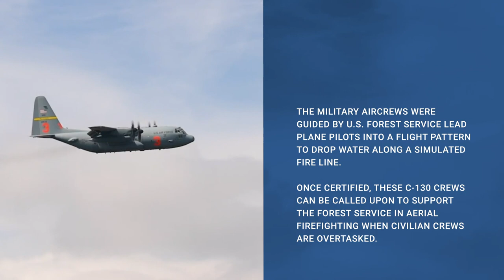Air National Guard aircrew units prepare to fight fires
The Nevada Air National Guard's 152nd Airlift Wing and Wyoming Air National Guard's 153rd Airlift Wing recently completed their annual weeklong Modular Airborne Firefighting System, or MAFFS, certification training at the Channel Islands Air National Guard Station, California.

The military aircrews were guided by U.S. Forest Service lead plane pilots into a flight pattern to drop water along a simulated fire line. Once certified, these C-130 crews can be called upon to support the Forest Service in aerial firefighting when civilian crews are overtasked. (U.S. Air National Guard video by Master Sgt. Garrett Wake; edited by Master Sgt. Amber Monio)